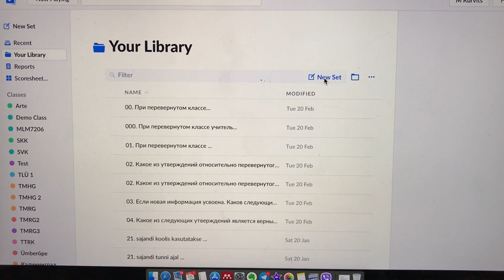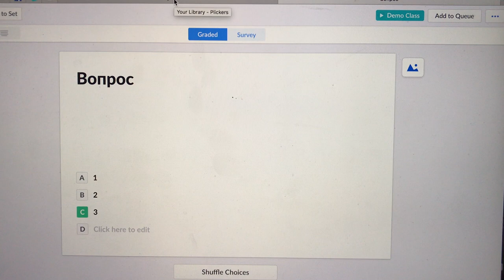Обновленный интерфейс Plickers и количество бесплатных вопросов в бесплатном аккаунте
Я получила несколько вопросов, связанных с тем, что теперь в бесплатной версии можно добавить только 5 вопросов. В видео объясняю (сняла на коленке 🤪) как добавлять вопросы без ограничений.